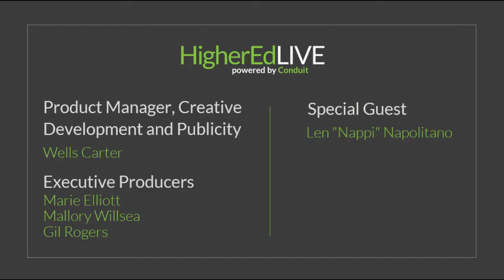Trends in EdTech: A Fireside Chat with Industry Leaders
As we all are well-aware, the pandemic hitting in the midst of yield season operated as an immediate catalyst for change, forcing people on all fronts of education to reinvent the wheel in many ways. Now, as we sit on this faltering precipice of a return to normal (or a new normal), the question of what happens next now looms. Join us this week for a fireside chat with an Len "Nappi" Napolitano to here what's next for higher ed.